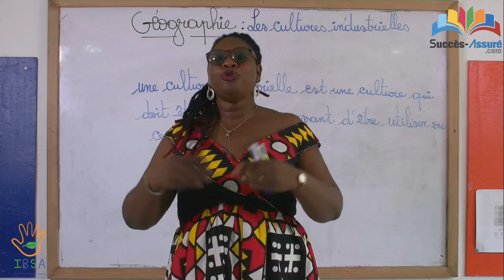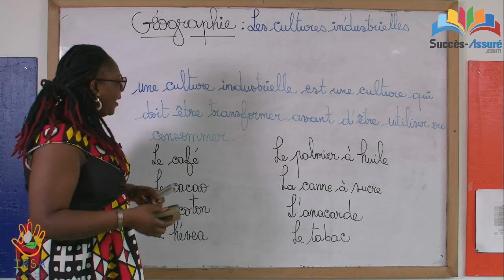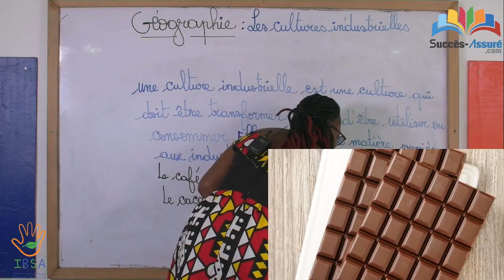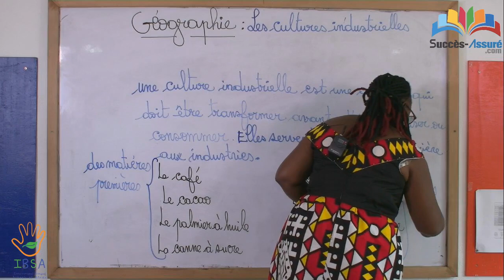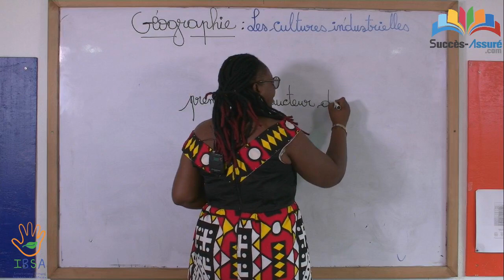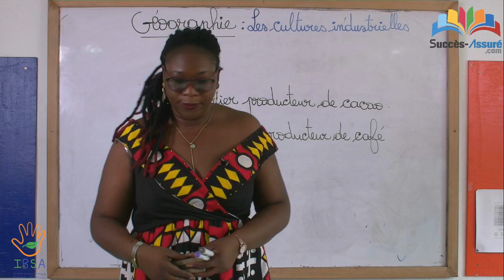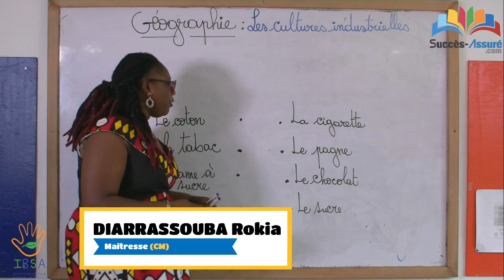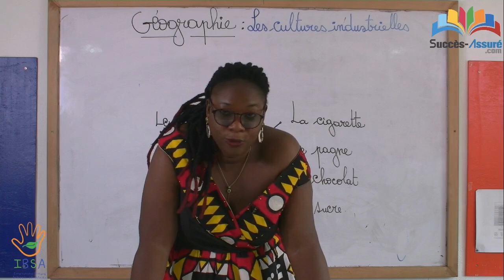L'agriculture en Côte d'Ivoire : les cultures industrielles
sur L'agriculture en Côte d'Ivoire : les cultures industrielles.